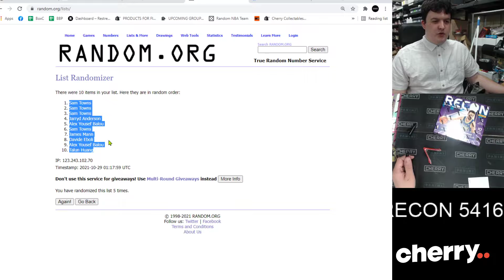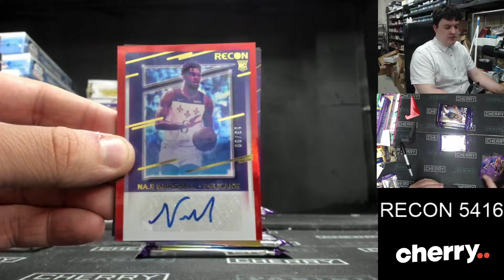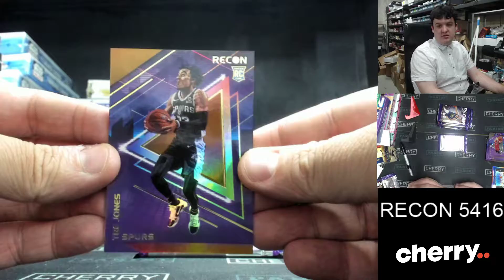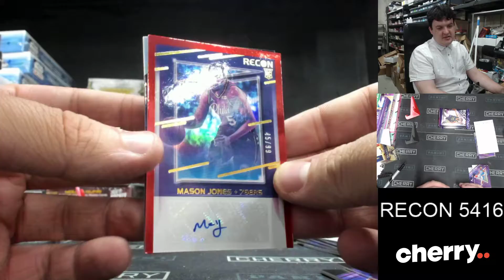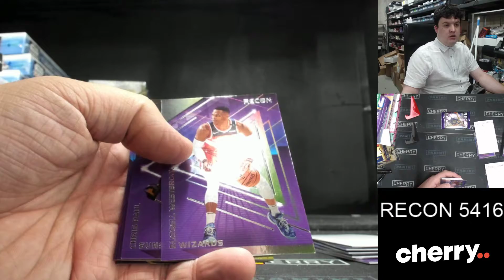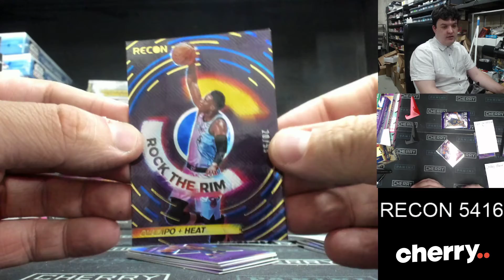20-21 Recon Hobby 1-Box Break #5416 - Random Pack - Oct 29 (12pm)